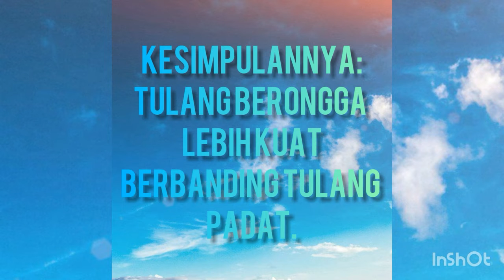Azreen Expt Sokongan